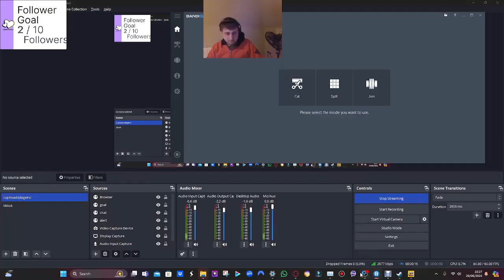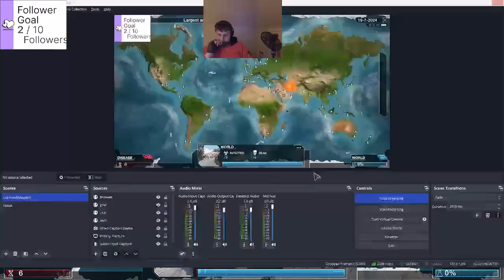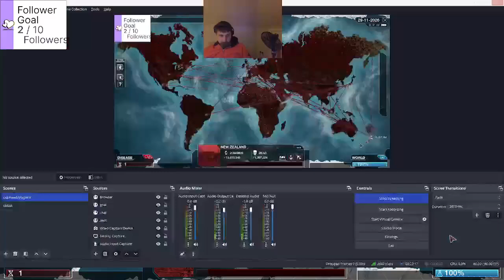Any Help edit